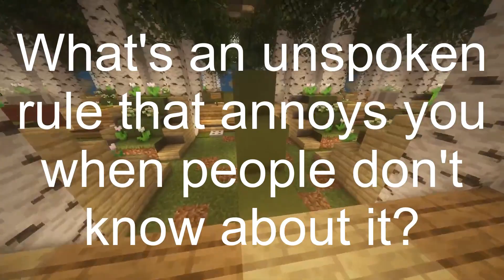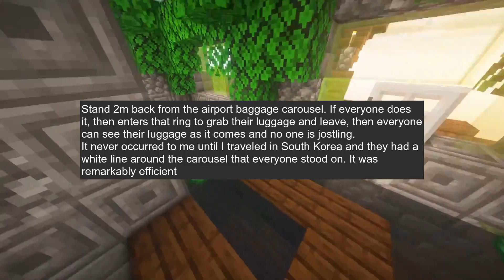What's an unspoken rule that annoys you when people don't know about it?